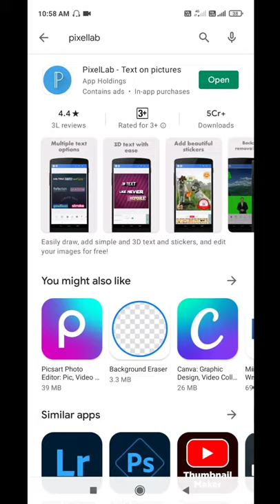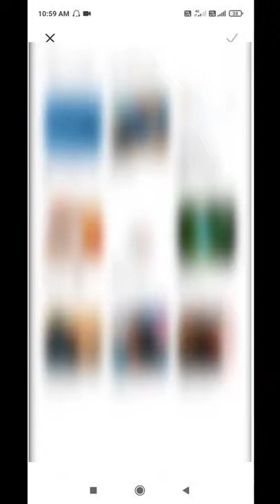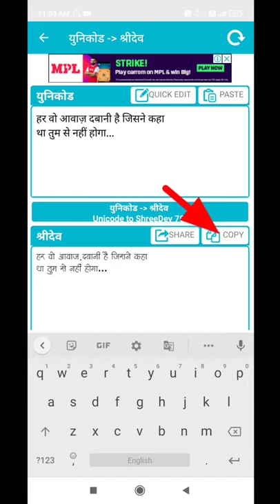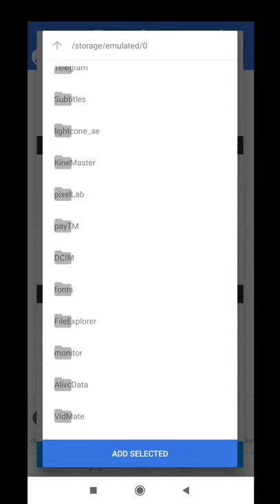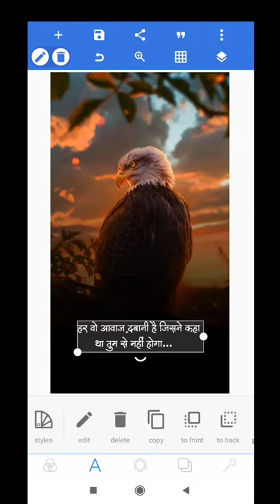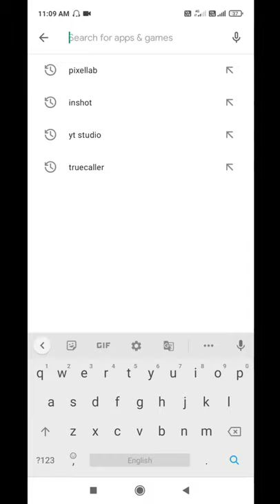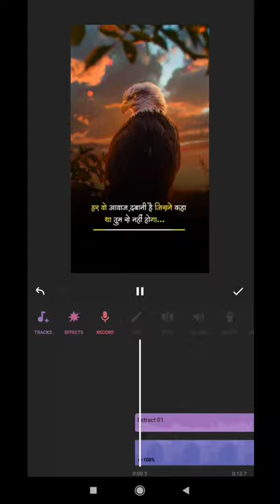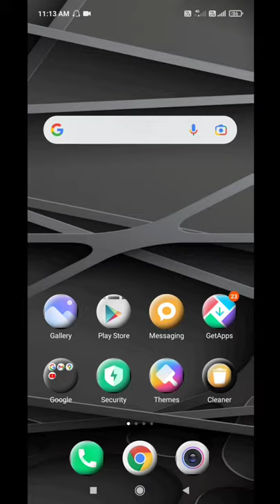Tiki app me shayari bala video kaise banaye | tiki app me text kaise likhe | tiki short app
Hello guys is video me maine bataya hai ki aap tiki app me shayari status Video kaise bna sakte hai ummed hai friends is video ko dekhne ke baad aap tiki app ke liye shayari video bna payege

1- tiki short app

2- tiki app me shayari status kaise banaye

3- tiki app me shayari bala video kaise banaye

4- tiki app me shayari status Video kaise banaye

5- how to make shayari video in tiki app

6- tiki aap me video kaise banaye

7- tiki app me shayari kaise likhe

8- tiki app me text kaise likhe

9- tiki app me shayari status video kaise banane

10- tiki app me photo se video kaise banaye